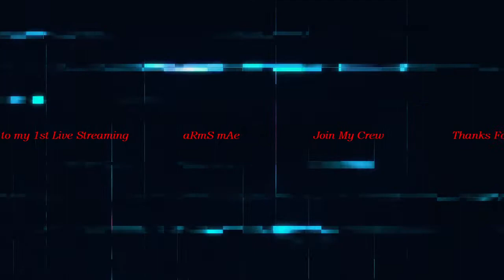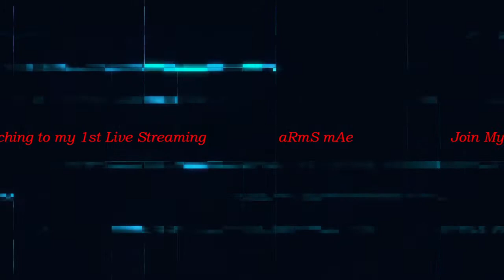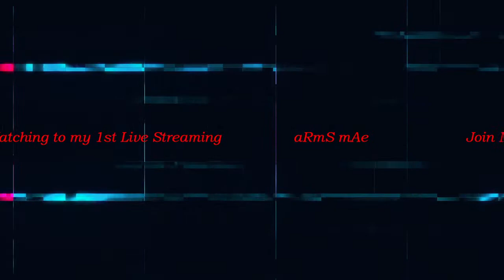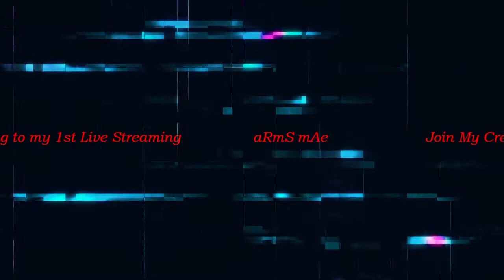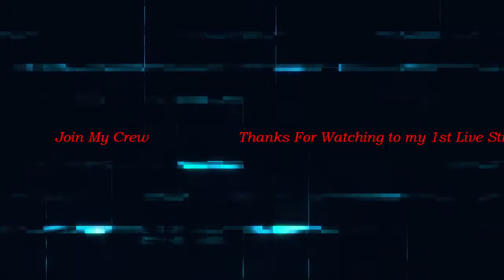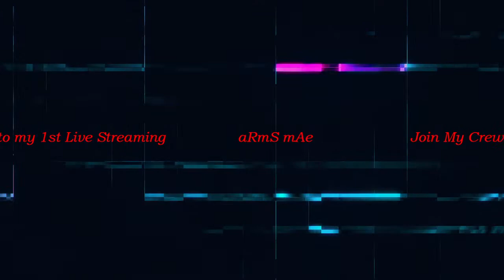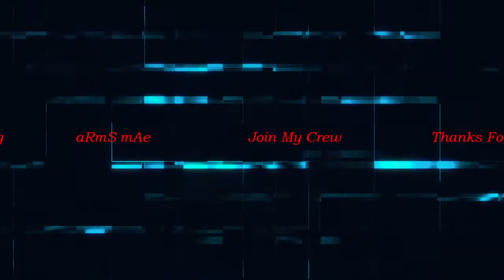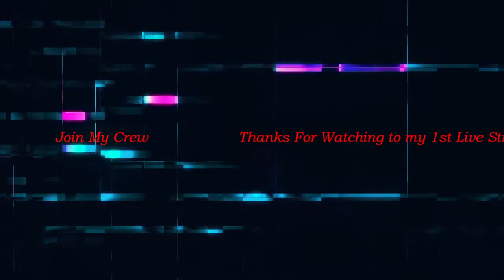Session Platform Background Music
hope you enjoy listening to my background music in session live...

Copyright Desclaimer;